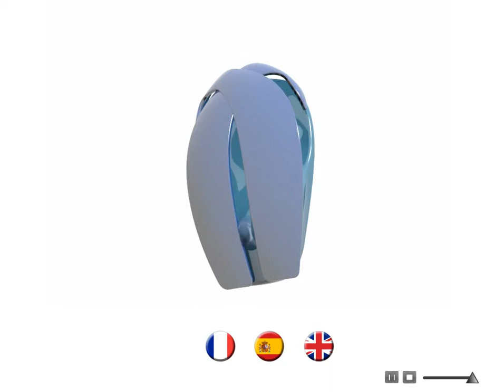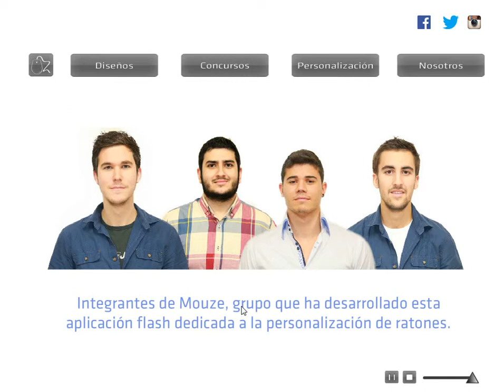mouZZeInc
Proyecto de presentación multimedia realizado por los alumnos
GALLEGO BARROSO  DAVID
MARTINEZ CENICEROS  MARIO
NIETO PEREZ  LUIS MIGUEL
SANCHEZ PEREZ  DAVID

En tercer curso del Grado en Ingeniería en Diseño Industrial y Desarrollo de Producto. Escuela de Ingenierías Industriales. Universidad de Valladolid